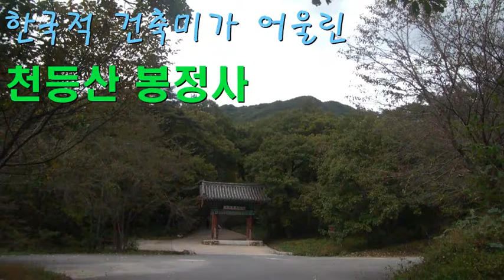사찰 여행] 봉정사, 안동여행 봉정사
봉정사에 단풍이 불게 물들면
사람들의 마음도 붉은 빛이 된다.

바위굴에서 수도중이던 능인스님의 도력에 감복한 선녀가 하늘의 등불을 내려 굴안을 환하게 밝혀 주어서 하늘 등불이 있는 천등산(天燈山)이 되었다.
능인스님께서 종이 봉황(鳳凰)을 접어서 날려 머문 자리에 절을 짓고, 이름을 봉정사(鳳停寺)라 했다고 한다.